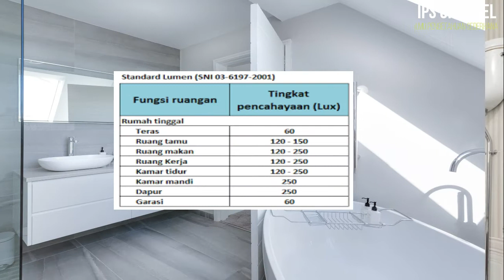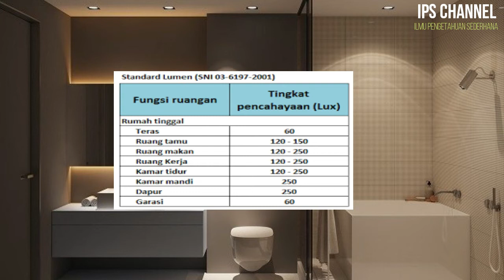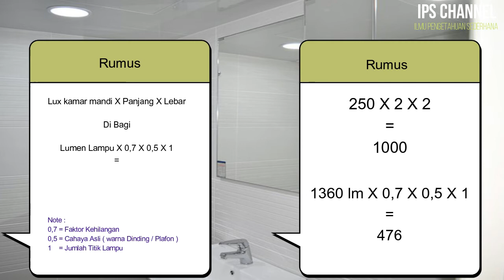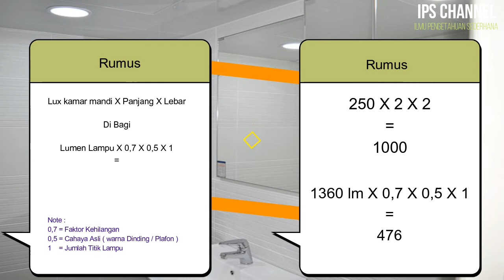Pencahayaan Lampu Kamar Mandi Yang Benar - Jumlah Dan Watt Lampu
watt lampu kamar mandi
divideo lampu kamar mandi yang saya buat ini, karena banyak yang bertanya lampu kamar mandi led berapa watt ?
dalam video lampu kamar mandi ini kami mencoba jelaskan secara rinci.
dimulai dari penjelasan apa itu lumen, dan apa itu lux
serta perbedaan lux dan lumen
pencahayaan kamar mandi
disertai dengan
rumus lux
rumus lux ruangan
rumus lux lampu
dan kami infokan cara melihat lumen lampu
degan vide ini kita bisa menghitung jumlah lampu dalam ruangan
dan cara menentukan jumlah lampu dalam ruangan
cara menentukan lumen lampu
berapa watt lampu nya
selamat menyaksikan
chanel ini juga menampilkan desain seperti
desain lighting kamar
desain lighing rumah
desain pencahayaan lampu
desain lampu kamar tidur
desain lampu kamar hotel
desain lampu cafe
desain lampu ruang tamu
desain lampu ruang keluarga
desain lampu kamar mandi
kamar rumah seperti kamar hotel
lampu taman